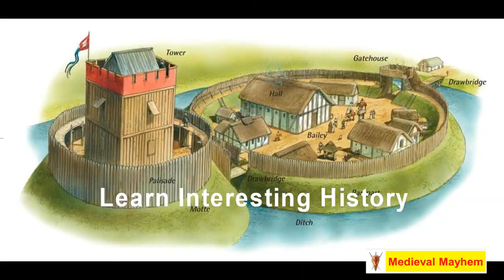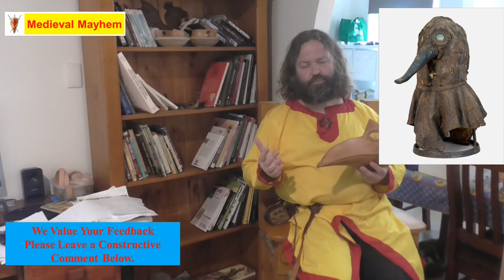About the Plague Dr Mask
In this video we learn about the plague doctor mask.